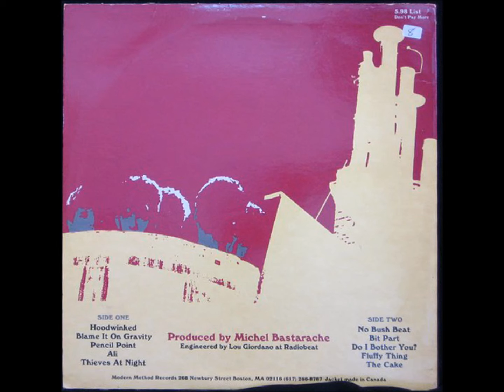Native Tongue - Fluffy Thing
Track 9 from Boston post-punk band's second/final release "Yowl" from 1983. Modern Method Records - MM020.